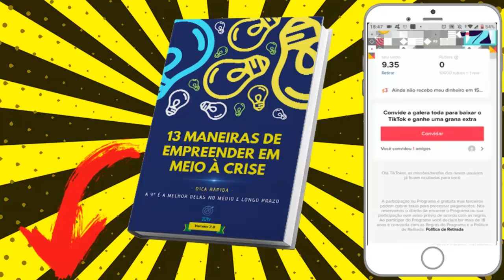4 Dicas Como Ganhar Dinheiro no Tiktok【A Última me Gerou R$2065,00 em 9 Dias】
4 Dicas Como Ganhar Dinheiro no Tiktok【A Última me Gerou R$2065,00 em 9 Dias】

Nesse Vídeo, Você Vai Aprender a Como Ganhar Dinheiro no Tiktok😉.

🎁Veja o Vídeo que Criei, te Ensinando a Você a Ganhar Dinheiro, Fazendo Suas Compras Normalmente🎁 👇👇

APROVEITE QUE VOCÊ ESTÁ AQUI PARA APRENDER COMO GANHAR DINHEIRO NO TIKTOK [NÃO SAIA SEM SEU PRESENTE]

Nesse vídeo você vai aprender o Passo-a-Passo Simples e Objetivo de Como Ganhar Dinheiro no Tiktok.

Isso Ajudará Bastante o Canal, fazendo o Youtube exibir para outras pessoas que também estiverem buscando Como Ganhar Dinheiro no Tiktok ! Você estará Ajudando Muita Gente por conseguirem Aplicar a Solução Passo-a-Passo …

ESSE VÍDEO TAMBÉM PODE AJUDAR A :

# ganhar dinheiro no tik tok
# tiktok como ganhar dinheiro
# como ganhar dinheiro no tik tok 2020

Bom … Quero Finalizar esse Vídeo agradecendo pela sua visita e pela Visualização, Curtida e Comentário no Vídeo, bem como Sua inscrição no Canal! Isso mostra sua Gratidão pelo Passo-a-Passo que consegui aplicar vendo o Tutorial Como Ganhar Dinheiro no Tiktok .